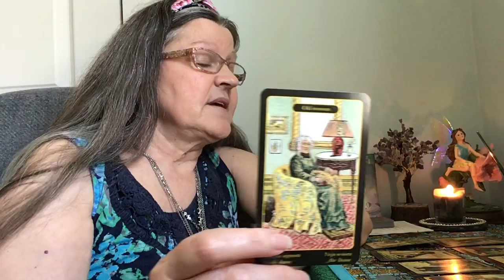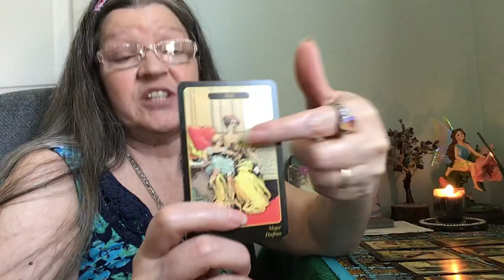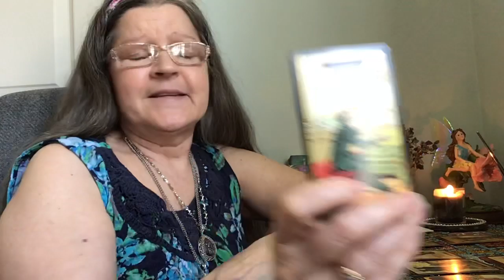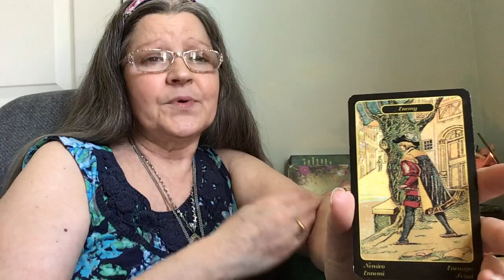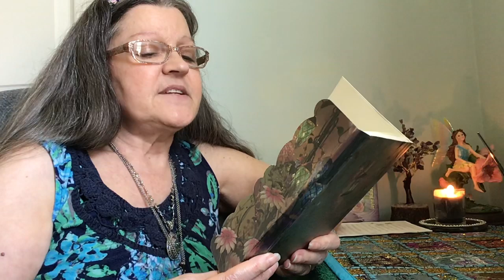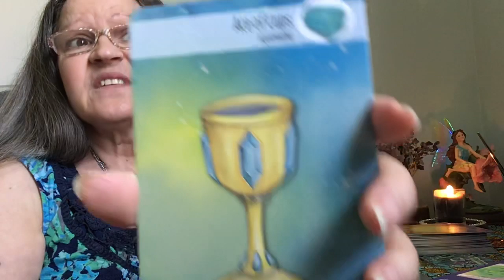What Pence thinks of Trump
This is for entertainment only and is just my opinion and nothing more. Tarot Pence Trump Storm Barry